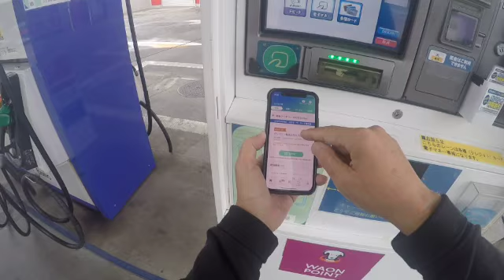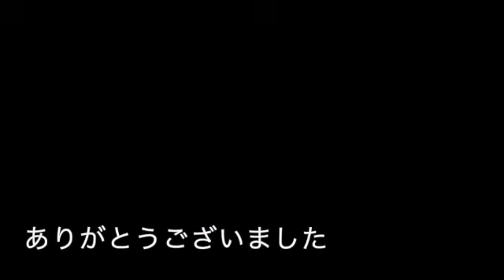【モトブログ】エストレヤ・単気筒の音を楽しむ動画・４ストシングルサウンド・Kawasaki カワサキ BJ250A